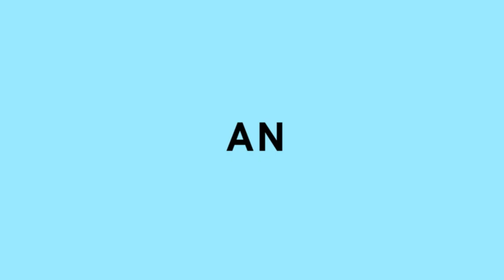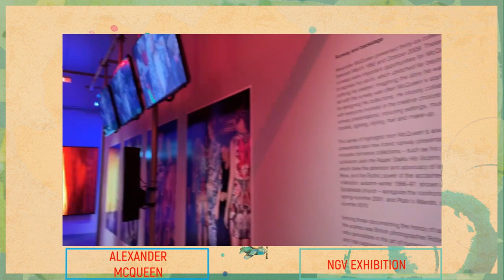VLOG| ALEXANDER MCQUEEN at NATIONAL GALLERY OF VICTORIA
Finally got some time to visit Alexander McQueen's exhibition from my super busy schedule! I recommend people to check it out when you have time!